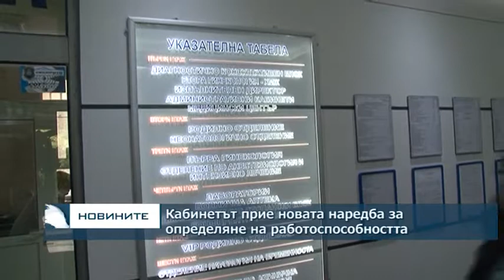Кабинетът прие новата наредба за определяне на работоспособността